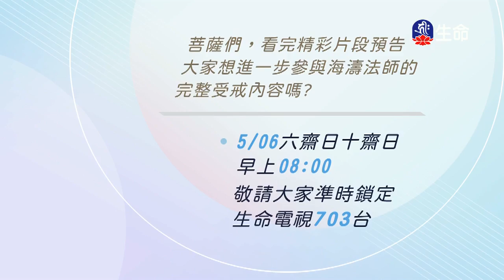佛子行三十七頌心要:慈愛.實踐(2)噶千仁波切-1__(lifetv_20200503_21：00)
_佛子行三十七頌心要：慈愛.實踐(2)噶千仁波切。